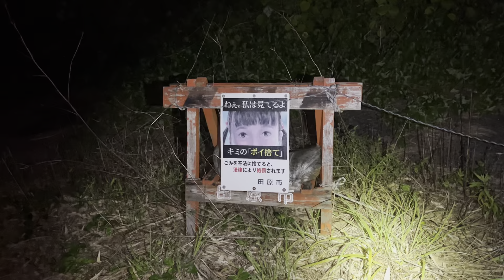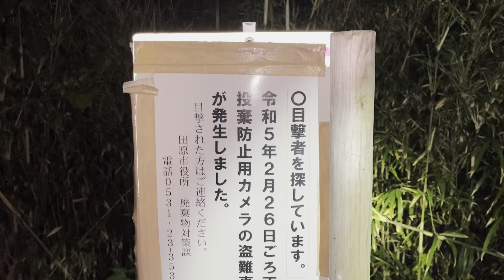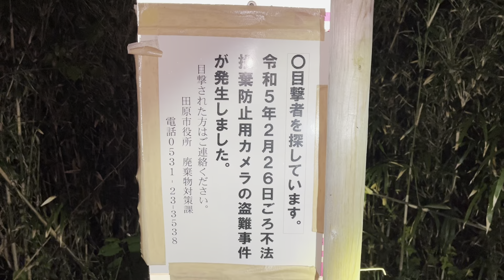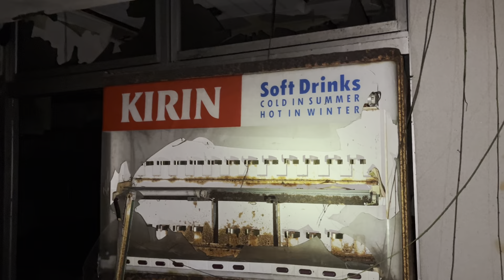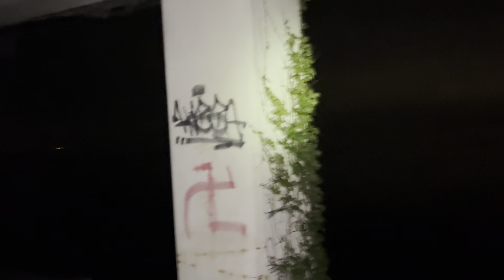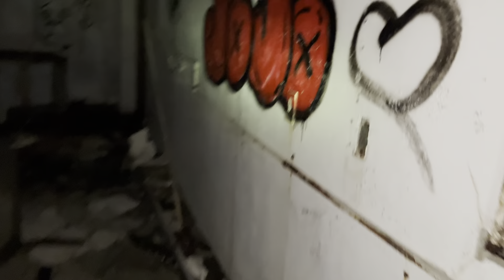ペンションマリー 心霊散歩🚶